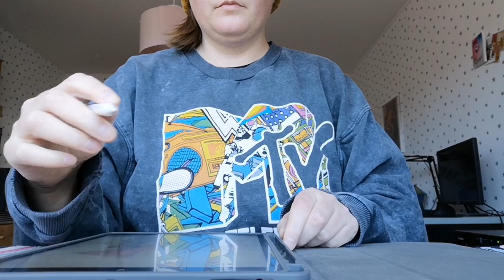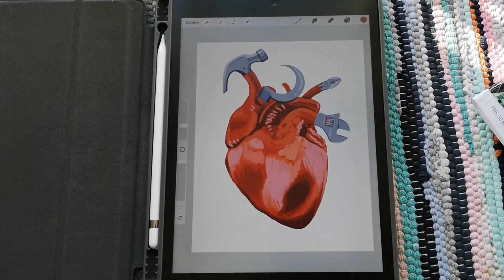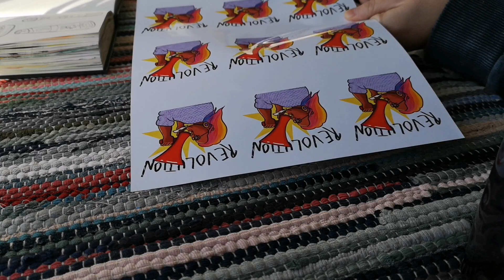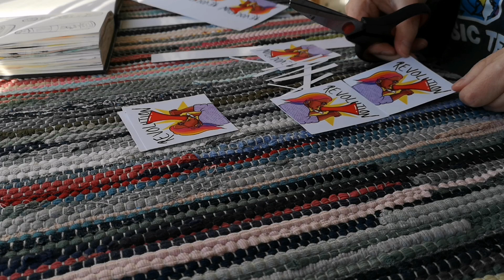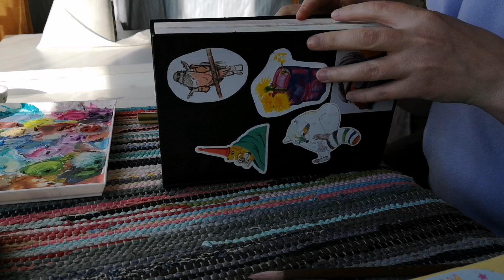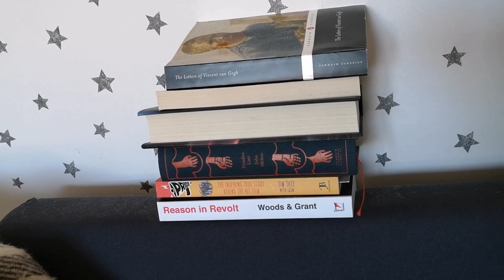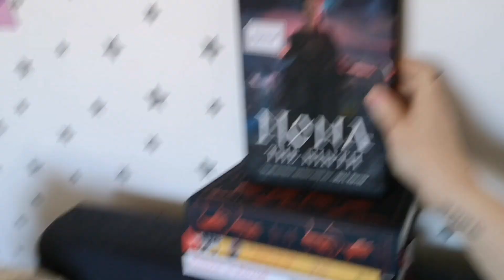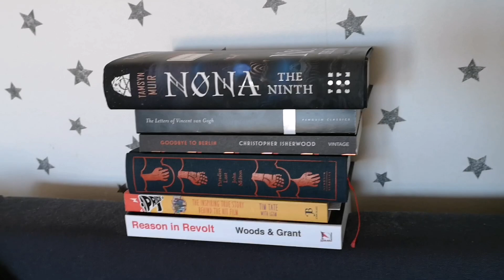art & politics, life updates, sketchbooking | studio vlog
♡LINKS♡

♡MY WORK♡

♡NICE THINGS♡

if you want to start using scribd, which gives you access to unlimited audiobooks and ebooks, using my link gives you 60 days free and me 30 days free